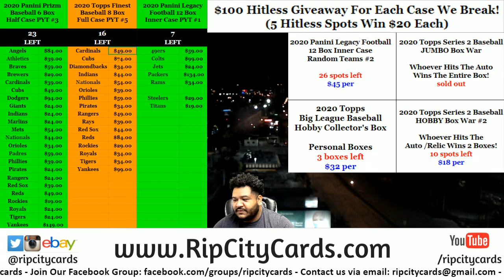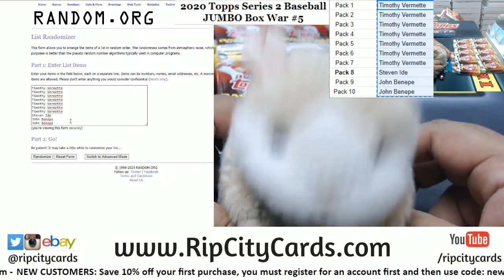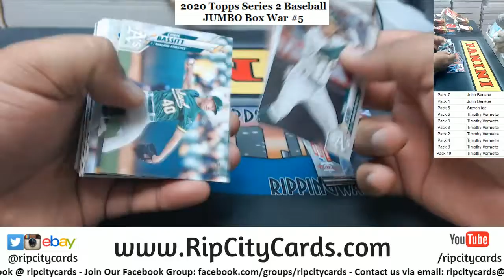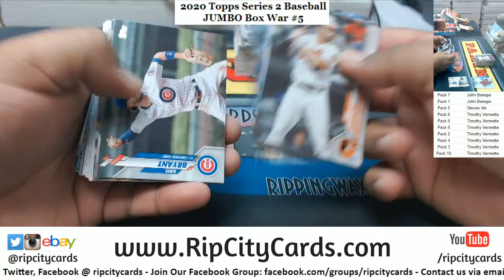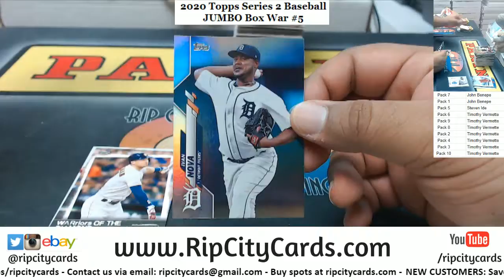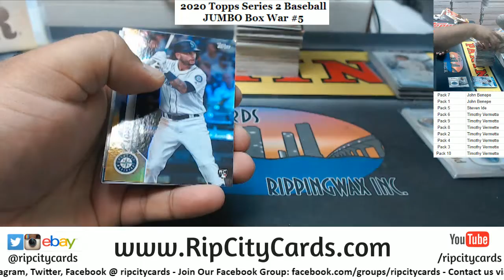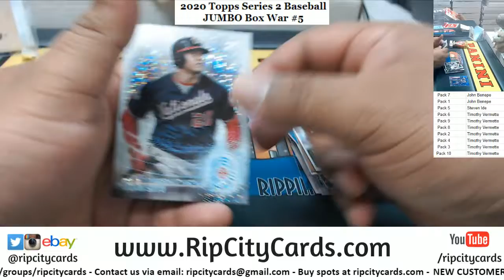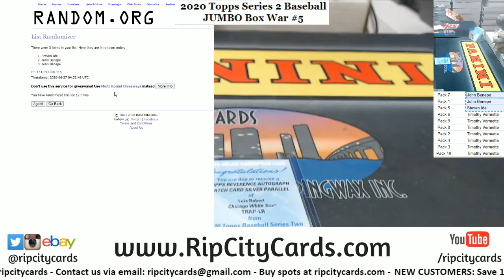2020 Topps Series 2 Baseball JUMBO Box War #5